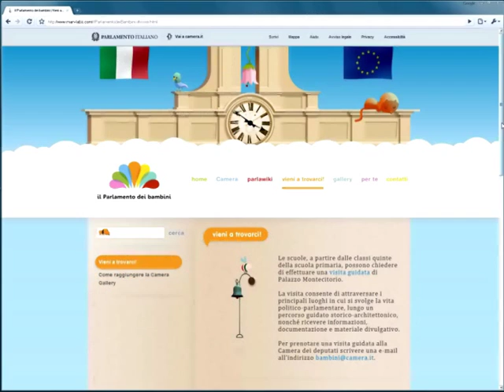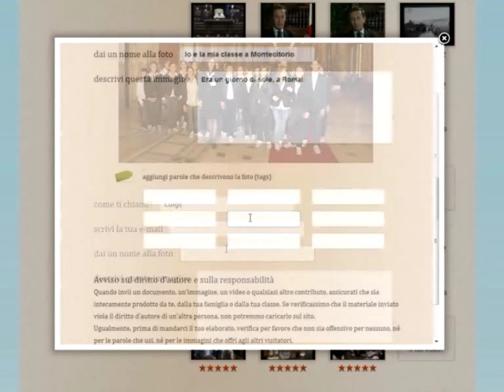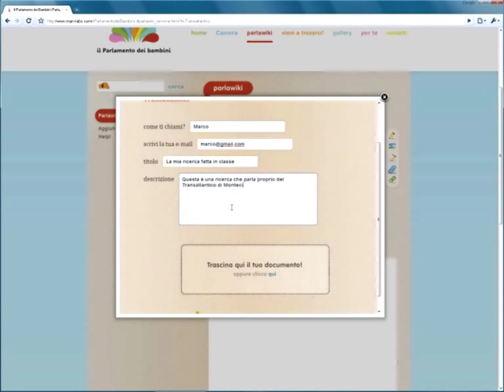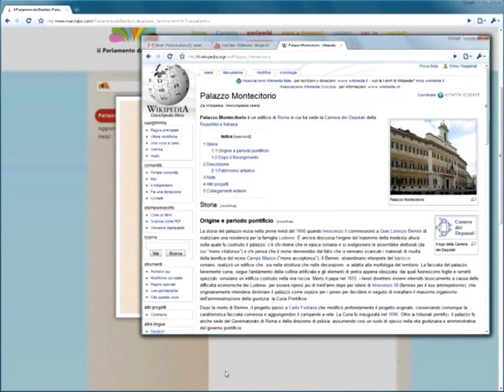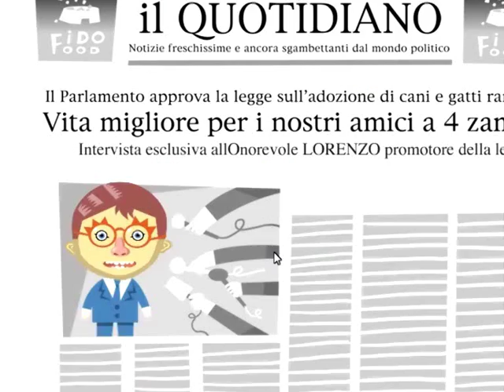Il Parlamento dei bambini - trailer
Vuoi diventare deputato per un giorno? Guarda il trailer de IL  PARLAMENTO DEI BAMBINI, il sito per esplorare la Camera dei deputati con un divertentissimo gioco e tante informazioni illustrate.